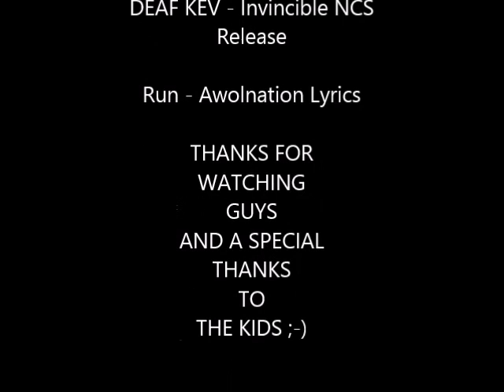Fpv flying in the park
The quad that I am flying is my second build in this video below 👇

Fpv camera used

Eachine TX02 NTSC Super Mini AIO 5.8G 40CH 200mW VTX 600TVL 1/4 Cmos FPV Camera

Esc

Racerstar 20x20mm Mini RS6Ax4 6A 1-2S Blheli_S  BB2 4 In 1 ESC with 5V BEC Support 16.5 Dshot600

Motors

DYS BE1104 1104 Brushless Motor 5400KV 6500KV 7000KV 2-3S for 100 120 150 Mini Multirotors

Battery